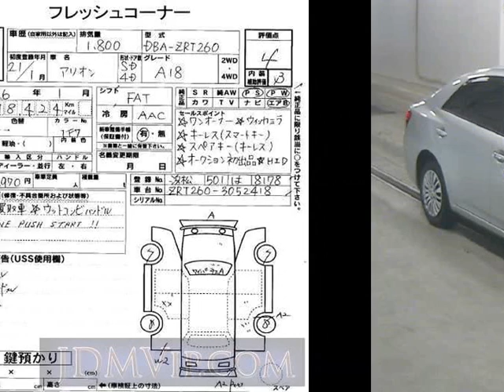2009 TOYOTA ALLION A18 ZRT260 - Japanese Used Car For Sale Japan Auction Import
2009 TOYOTA ALLION A18 ZRT260 - Japanese Used Car For Sale Japan Auction Import ZRT260,TOYOTA,ALLION,A18,USS Shizuoka,jdmvip,vip,jdm,cars,japan,jdmvip.com,japanesecars,usedcars Japanese Used JDM Car For Sale At Auction in Japan for Import